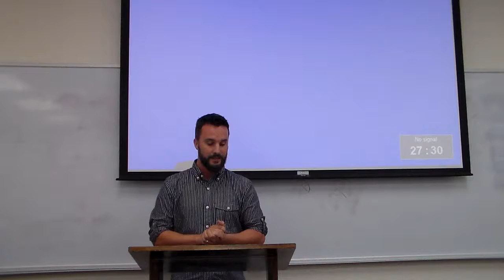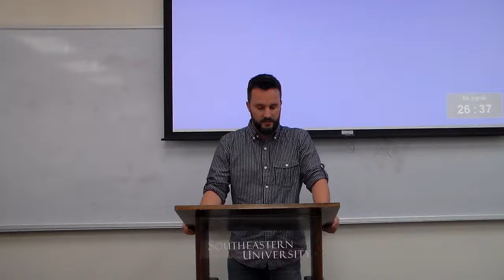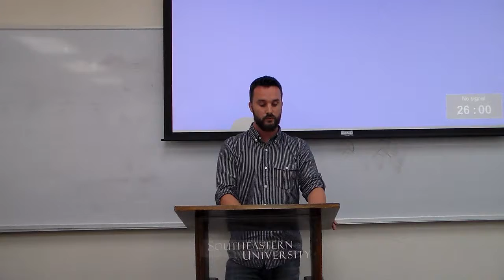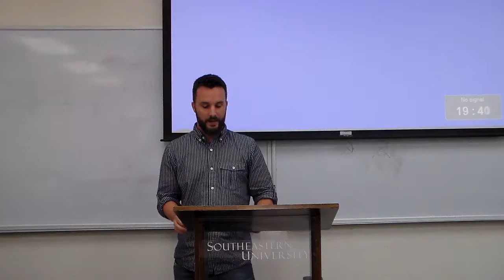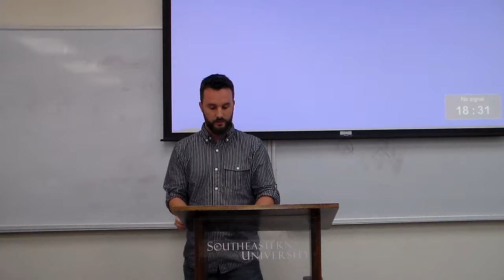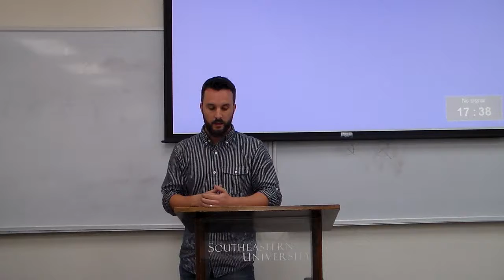Justin Dolan Sermon #3